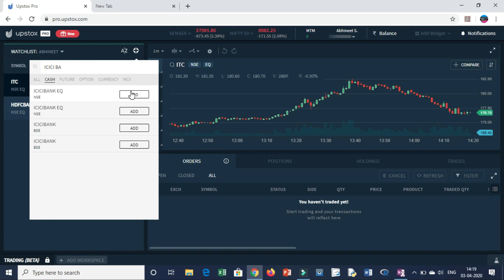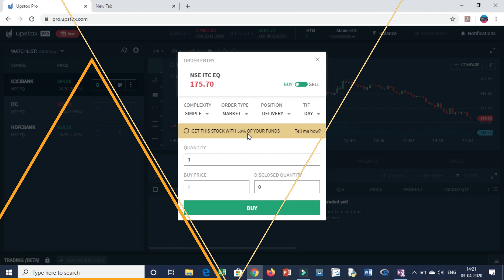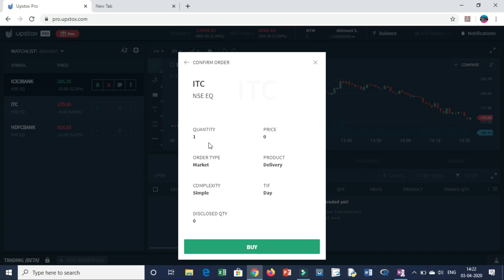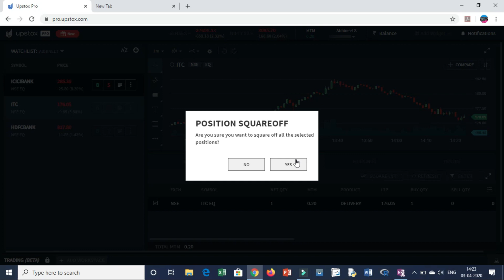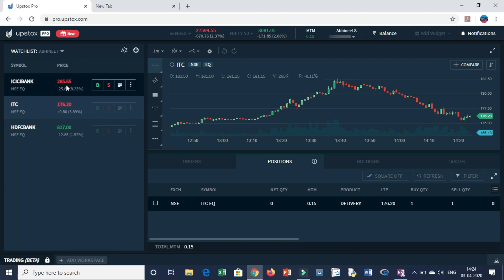How to Buy & Square-Off Stocks in Upstox Online | Upstox Square-Off Trading Online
🎯Fundamental of Stock Market Books (NISM)

1. Stock Edge (Daily FII-DII Activities on Market)
( Vision: Be a Stock research analyst by yourself. अपने आप से स्टॉक रिसर्च एनालिस्ट बनें। )

🎯Rich Dad Poor Dad(Robert Kiyosaki) all Financial Freedom Books

🎯UPI:pay2murti@upi

How to Open Upstox Equity, Currency & Commodity Trading and Demat Account Online
How to Open Zerodha Equity, Currency & Commodity Trading and Demat Account Online
How to Open Zerodha and Upstox Trading and Demat account from Mobile Online

Upstox
Upstox Account
Open Upstox Account Online
Buying Stocks in Upstox
What is Square-Off in Upstox
Trading is Upstox